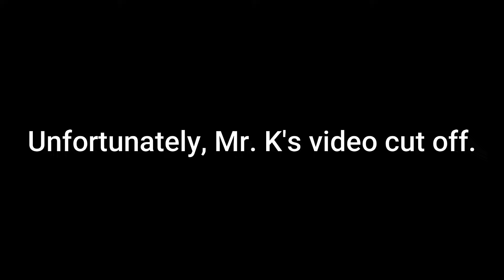PRMS Class of 2020 Graduation and Awards Ceremony Video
Pentucket Regional Middle School - PRMS
Pentucket Regional School District - PRSD

Timestamps:
0:00 Intro
0:22 Opening Remarks from Jim Carlson
0:55 White Team Awards
7:29 Green Team Awards
18:20 World Language Awards
21:22 Semester Awards
23:07 After-School Club Awards
25:05 Final Sendoff from Health and P.E. Teachers
27:02 Ending